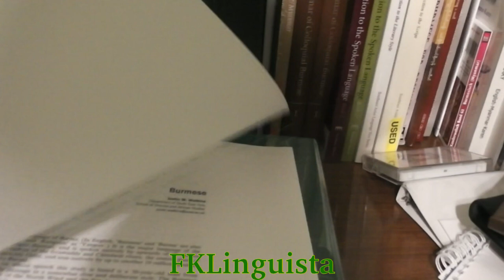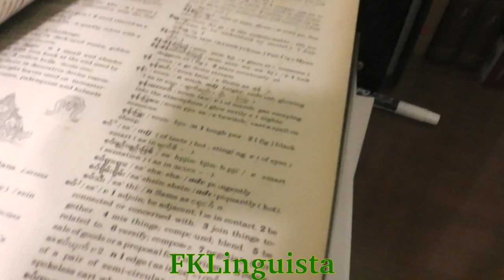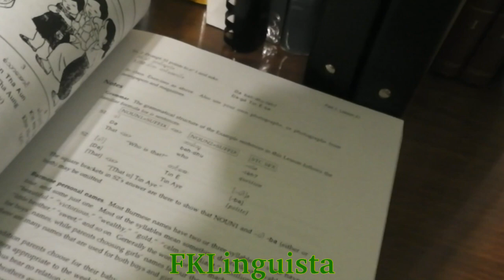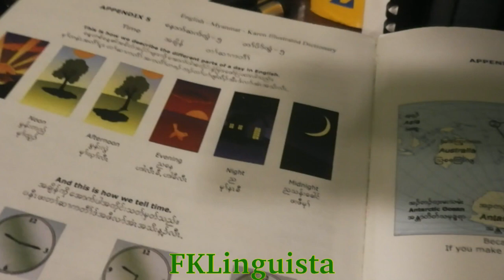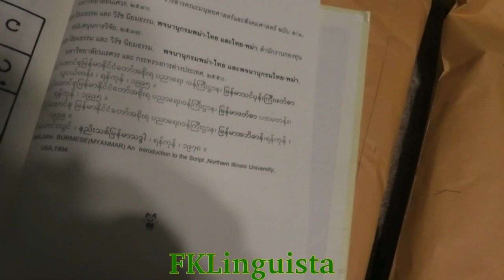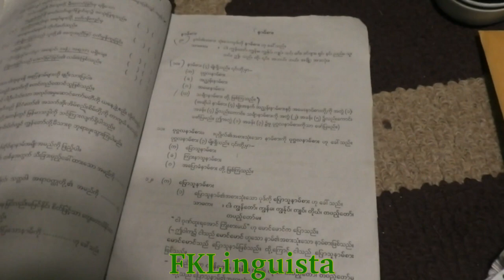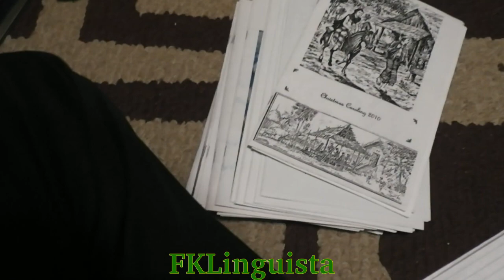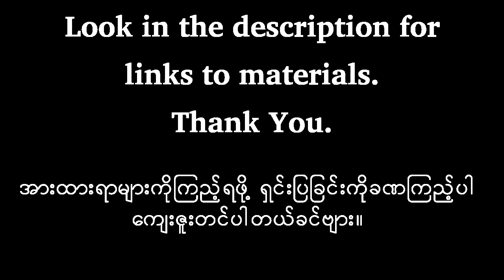[ENGLISH] Burmese Resources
On the eve of Dec. 25, I went through all of the Burmese resources that I have.

RESOURCE LIST (more on blog, also.  Link below) :

* Watkins, Justin W. 2001. JIPA 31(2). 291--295.